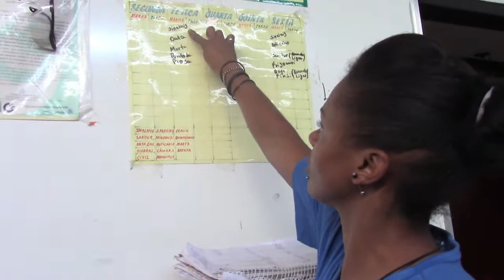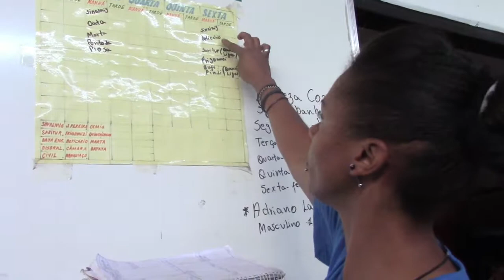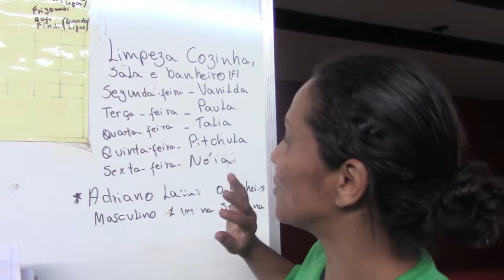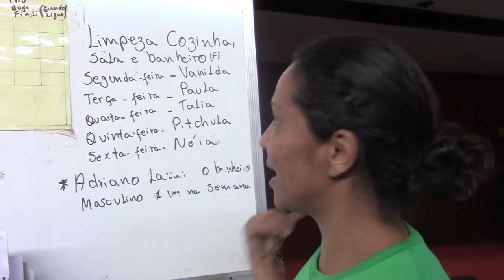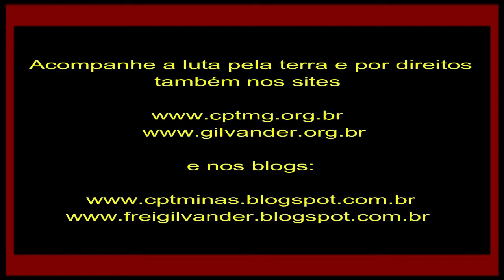Catadoras da ACAMARES, limpam a cidade de Sarzedo, MG, mas tem pouco apoio. Vídeo 4. 03/7/2019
Quanta humanidade nas Catadoras em Sarzedo, MG, da ACAMARES, mas cadê o apoio do prefeito? ACAMARES, em Sarzedo, MG: cooperativa de catadoras/es clama por apoio do poder público, de empresas e de pessoas de boa vontade. Dia 03/7/2019, frei Gilvander visitou a ACAMARES (Cooperativa das/os Catadoras/es de Material Reciclável de Sarzedo, região metropolitana de Belo Horizonte, MG. Primoroso o trabalho que as/os catadoras/es estão fazendo, mas é muito injusto a prefeitura de Sarzedo não estar pagando um salário mínimo para todas as/os catadoras/es e não estar apoiando como deveria a ACAMARES.
Neste vídeo 4 frei Gilvander continua entrevistando Ana Paula e Jeniffer, catadoras da ACAMARES, que apresentam a realidade da ACAMARES e clamam por apoio.
Filmagem e edição de Frei Gilvander, da CPT, das CEBs e do CEBI. Belo Horizonte, MG, 03/7/2019.